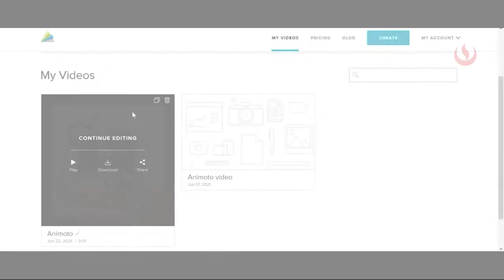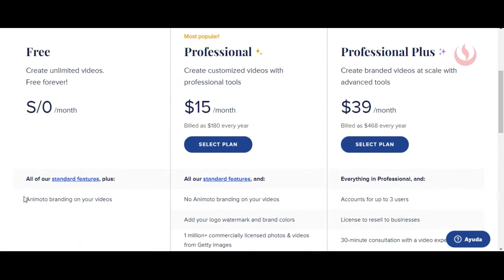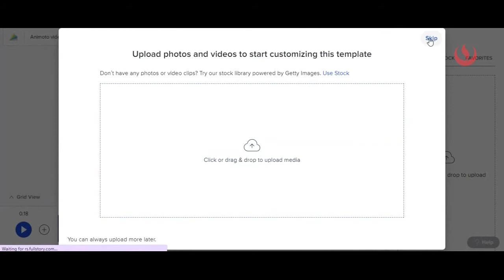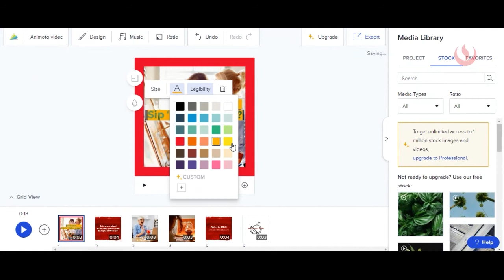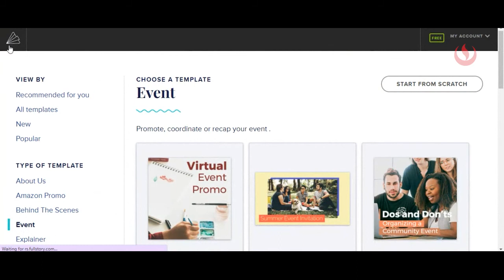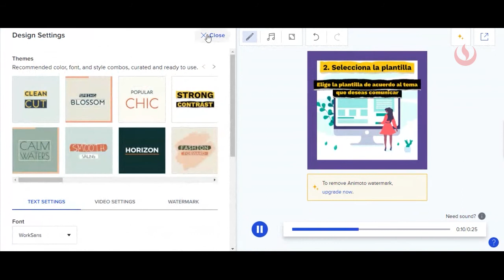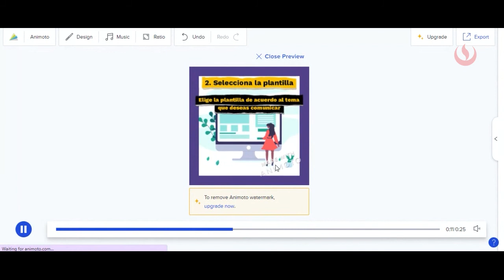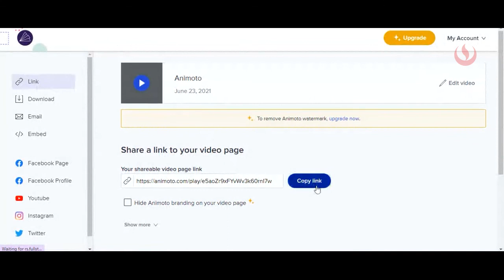Animoto, herramienta para videos animados